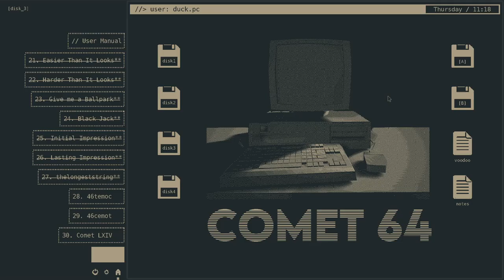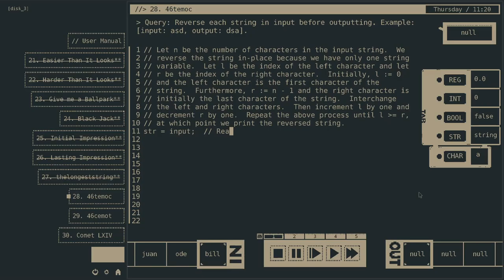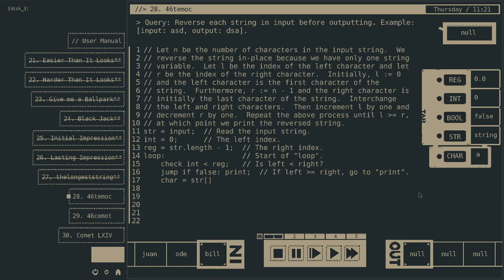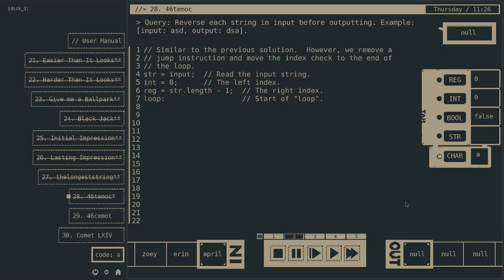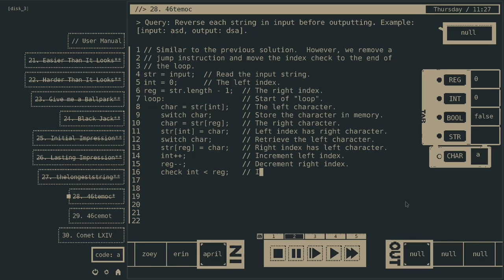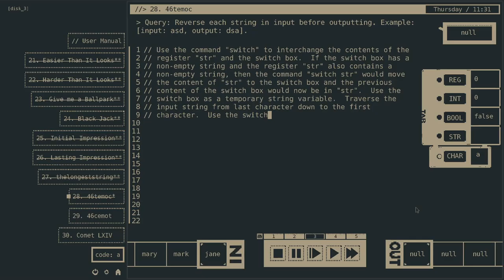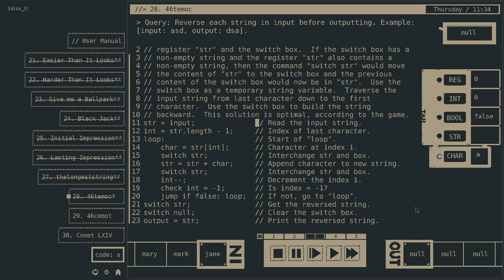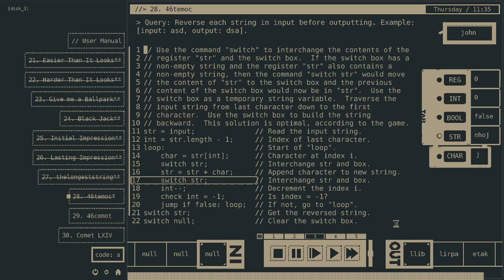28. 46temoc, Comet 64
Reverse each string.